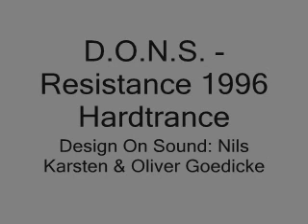D.O.N.S. - Resistance 1996 Hardtrance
an unreleased stuff from 1996!